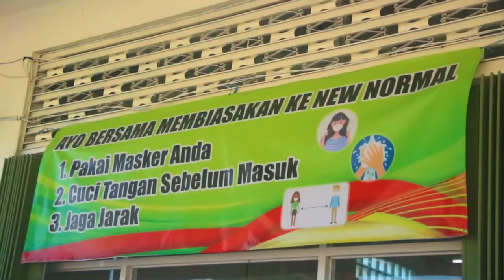Belanja Aman dan Menyenangkan di City Mart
Kabupaten Tabalong memiliki beberapa alternatif untuk belanja dalam bentuk pasar modern, salah satunya adalah City Mart. Berbeda dengan pasar rakyat tradisional, pasar modern menyajikan bahan-bahan dalam kemasan yang lebih tahan lama. Banyaknya interaksi antara penjual dan pembeli menyebabkan pasar ini menjadi salah satu tempat yang berpotensi menyebarkan COVID-19. Untuk mencegah hal tersebut, City Mart berinovasi dengan menerapkan protokol COVID-19 agar para pembeli tetap merasa aman dan menyenangkan saat berbelanja di sini.